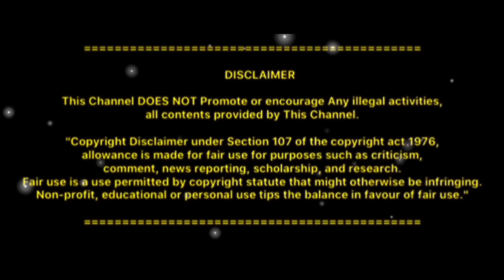பிறப்புறுப்பு முடியை அகற்றுவது..? | Vaginal Hair | Trending Infos